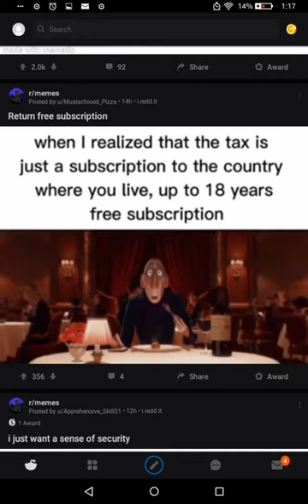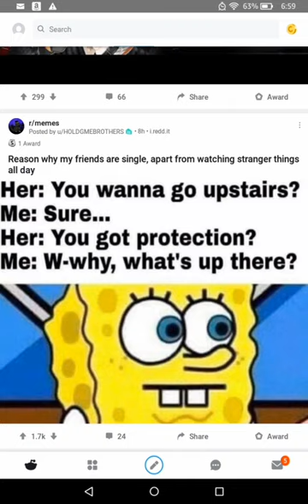Memes that defy physics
CRINGE WARNING!